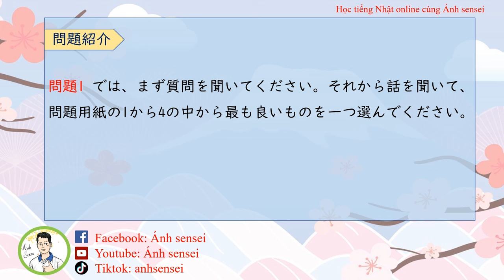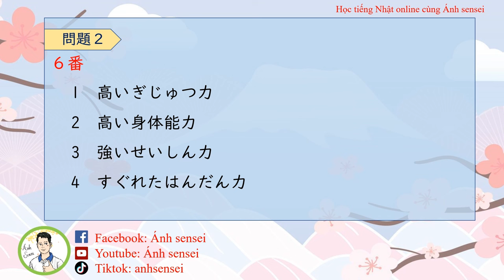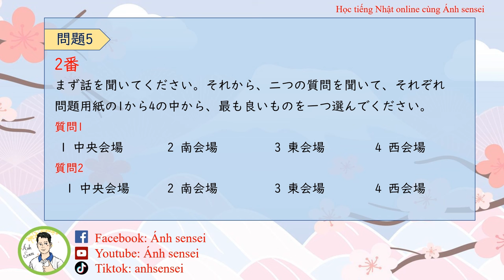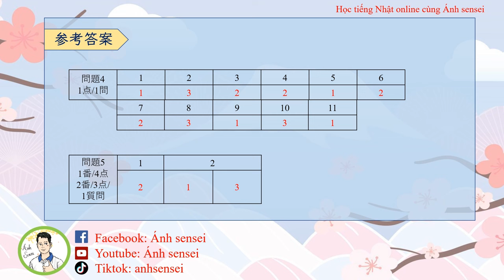Choukai JLPT N2 7/2024 (Question and Answer) - Đề thi và đáp án JLPT Nghe hiểu N2 7/2024